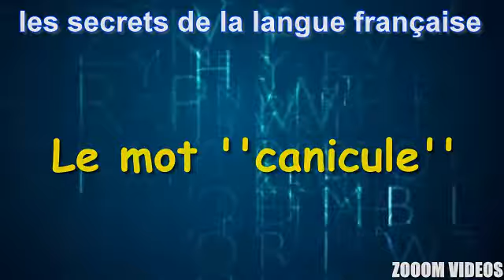Les Secrets De La Langue Française : Le mot " canicule "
Des mots et merveilles. C'est le titre générique que l'on pourrait donner à cette nouvelle saison des Secrets d'une langue. Consacrée à l'histoire des mots français. Rėcit des origines, mais aussi des glissements, des erreurs, des emprunts, des accrocs, tout ce qui peut expliquer comment un mot est parvenu jusqu'à nous.

L'histoire commence avec la conquête de la Gaule par les Romains, en 52 avant notre ère. La cohabitation linguistique entre le gaulois, langue non ėcrite d'origine celtique et le latin tourne fatalement en faveur du conquérant. Même si, 5 siècles plus tard, c'est un latin déformé qui s'imposera, langue plus populaire que littéraire. Du gaulois, il restera quand même des mots comme : cheval, char, minerais ou draperie. A la chute de l´empire romain, arrivent ensuite en Gaule des populations germaniques dont les Wisigoths, les Ostrogoths ou les Francs. Les Francs à qui l'on doit des termes comme : la guerre, l'orgueil, le jardin, la randonnėe. Mais aussi tout simplement le mot : France.

Et c'est cet héritage cumulé des Romains, des Gaulois et des Francs qui va former ce qu'on appelle aujourd'hui l'ancien français, jusqu'à ce qu'aux 11e et 12e siècles, les relations commerciales et culturelles se dėveloppant autour de la Méditerranée n'introduisent dans la langue un grand nombre de mots étrangers. Venus de l'arabe comme : l'algèbre, l'échec, l'orange ou le hasard. Du néerlandais : bâbord, vacarme, cabaret ou boulevard. L'espagnol et le portugais avec : camarade, ouragan, embargo ou vanille. Puis à la Renaissance, l'italien : pantalon, carnaval, balcon ou faillite. Viendront enfin les mots issus de l'anglais, puis de l'américain comme : handicap ou pedigree.

Principaux ouvrages de référence :
LITTRE Emile : Dictionnaire de la langue française, 1872 et 1877
LAROUSSE Pierre : Grand dictionnaire universel du XIXe siècle, 1866
PICOCHE Jacqueline : Nouveau dictionnaire étymologique du français, 1971
REY Alain et CHANTREAU Sophie : Dictionnaire des expressions et locutions, 1997
RAT Maurice : Petit dictionnaire des locutions françaises, 1941
GUIRAUD Pierre : Les locutions françaises, 1961
DUNETON Claude : La puce à l'oreille, 1980
GUILLEMARD Colette : la fin des haricots, 2003
GUILLEMARD Colette : L'affaire est dans le sac, 2003
TREPS Marie : Les mots voyageurs, 2003
WEIL Sylvie et RAMEAU Louise : Trésors des expressions françaises, 2008

Web :
LEXILOGOS : Mots et merveilles d'ici et d'ailleurs
Wikipédia